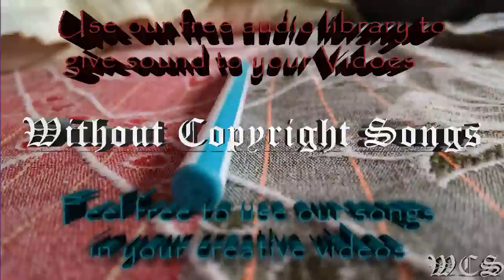K 391 Everybody WCS Release